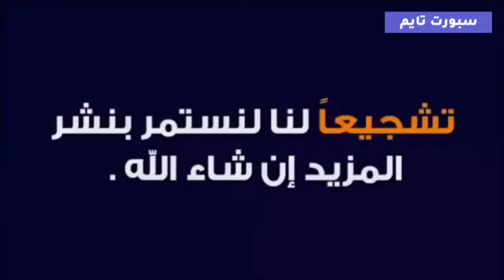شاهد🔥جميع أهداف مباريات الجولة 15 للدوري المغربي🔥⚽وجنون المعلقين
المرجو تقدير مجهوداتها التي نقوم بها من أجلك عزيزي المشاهد لاننا نخصص وقتا كبيرا جدا للمونطاج والبحت وشكرا 🙏⚽❤️🙏⚽🔥